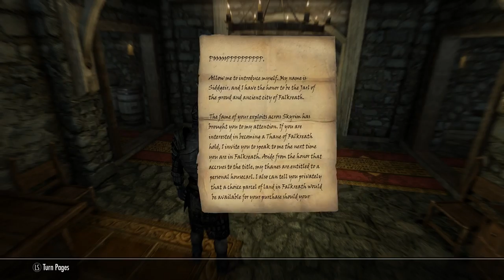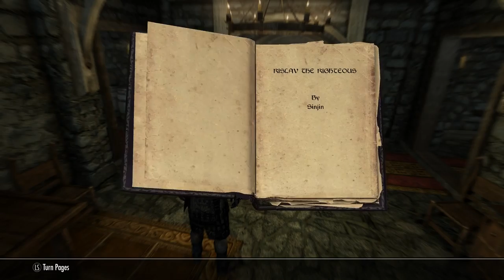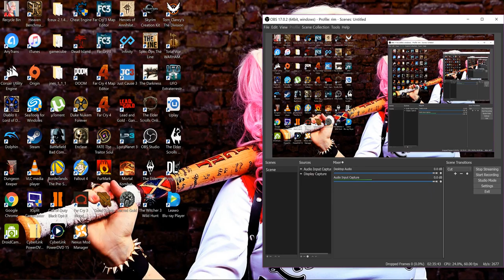leighton's gaming Live Stream